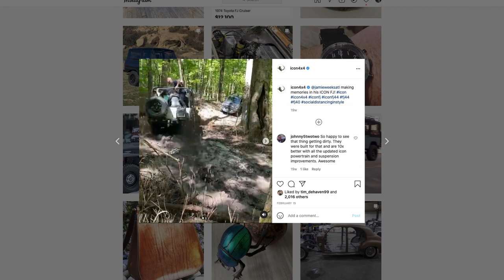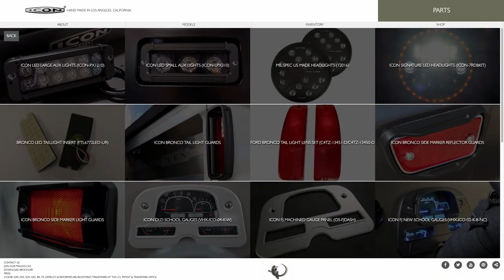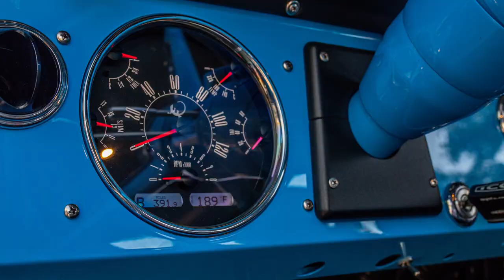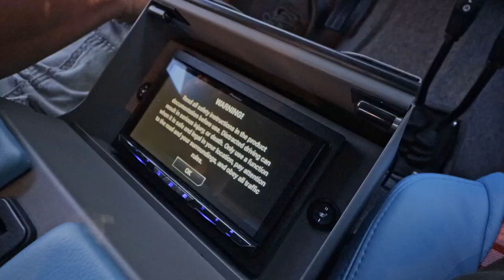ICON New School BR #87 Restored and Modified Ford Bronco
Come along on the Latest ICON BR Build! With a special guest on the ride along for some added insight into our builds. Enjoy, and be well!